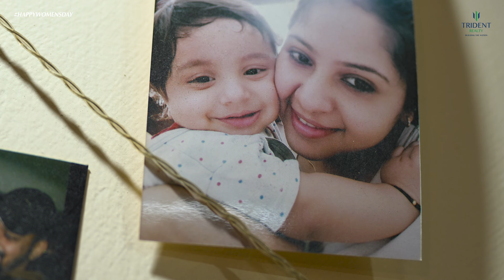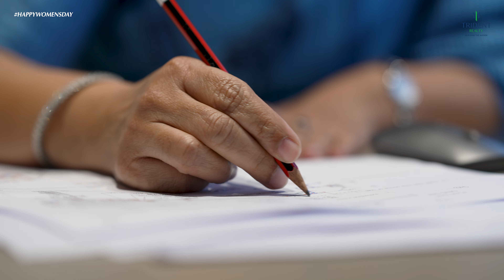Accelerating Progress: Empowering Women for a Thriving Future | Happy International Women's Day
Empowerment knows no gender. Investing in women isn't just a choice, it's a catalyst for progress. Let's accelerate towards a future where every woman and girl has the opportunity to thrive. 💪🚀